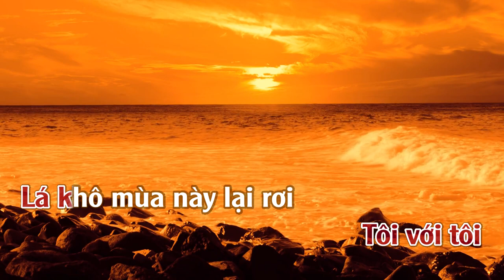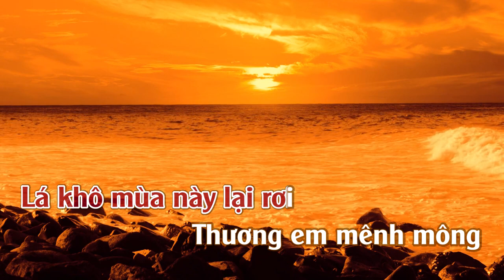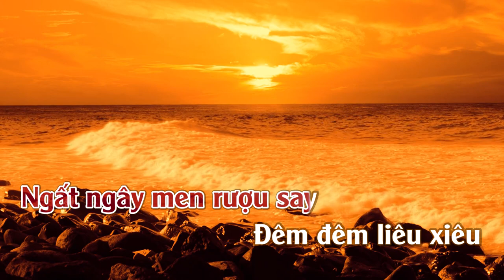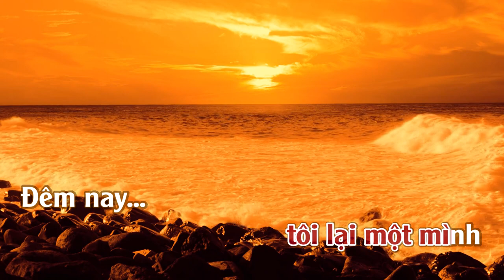Một Mình | Karaoke | Tone | Nữ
Một Mình